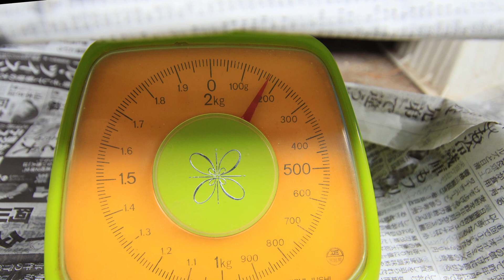【亀】20年以上生きてるミドリガメちゃんの体重測定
詳しくは、下記記事を参考にしてみてください。

20年飼っているミドリガメ（ミシシッピアカミミガメ）ちゃんの体重を量ってみた動画です。

2022年の計測結果は、2170gでした。エサを直前に食べているかどうかでも変わってきそうですが、大体2kgということが分かって良かったです。2kgと言えば、ノートパソコン1台分くらいの重さだそうです。他にも、2Lのペットボトル1本分、りんご6～8個分くらいと同じです。

撮影日:2022年7月7日
撮影場所:ベランダ
撮影機器:Cannon EOS Kiss X10

0:00 亀さんを体重計に乗せてみる
0:11 本当にぴったり2kgくらいだった
0:14 もっと正確に測るために、はかりを使ってみる
0:17 ごめんね亀ちゃん。ちょっと乗せます。
0:22 結果、2170g（2.2kg）

僕が使っている亀さん関連の商品紹介コーナー
▶新輝合成 タライ ジャンボ 水抜栓付 120型（Amazonのリンク）

▶キョーリン おおきなカメのエサ 特大粒 お徳用 1キログラム（Amazonのリンク）
僕が使っている亀さん関連の商品紹介コーナー終了

▶【撮影機器】Cannon EOS Kiss X10（一眼レフカメラ）